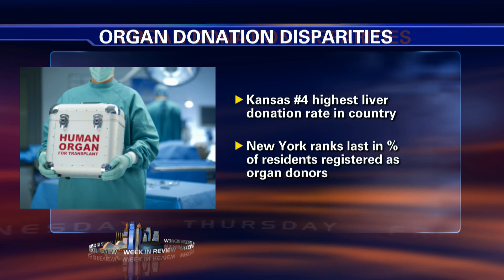Kansas City Week in Review - May 29, 2015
Nick Haines, Steve Kraske and Dave Helling discuss the tax subsidies for the new convention hotel, the Kansas legislative session and proposed pre-K tax in KCMO. Then, Dr. Richard Gilroy, KU Director of Liver Transplantation, Kim Harbur, Board Member, United Network for Organ Sharing (UNOS) and Rob Linderer, Midwest Transplant Network CEO, discuss changes to organ transplant guidelines.